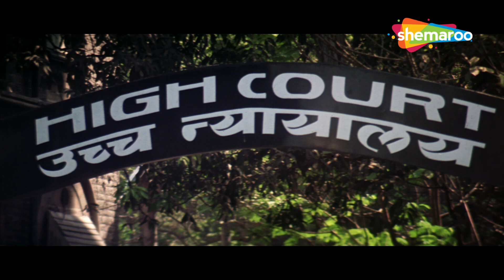Johnny Lever Comedy - अखियों से गोली मारे | Hadh Kar Di Aapne | जॉनी लीवर की लोटपोट कॉमेडी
A comedy of errors takes place when Sanjay and Anjali send their friends Raj and Anjali respectively to spy on each other. Raj and Anjali fall in love with each other but back off assuming the other to be married to their friend. When Raj realises that his love interest Anjali is not his friend's wife he tries to meet her and tell her his feelings, but is shocked to find Anjali engaged to someone else. Will Raj be able to stop Anjali's marriage and tell her the truth?

Movie - Hadh Kar Di Aapne
StarCast - Govinda, Rani Mukerji, Johnny Lever
Director - Manoj Agrawal

त्रुटियों की कॉमेडी तब घटित होती है जब संजय और अंजलि क्रमशः अपने दोस्तों राज और अंजलि को एक-दूसरे की जासूसी करने के लिए भेजते हैं। राज और अंजलि को एक-दूसरे से प्यार हो जाता है, लेकिन वे यह मानकर पीछे हट जाते हैं कि दूसरे की शादी उनके दोस्त से हो गई है। जब राज को पता चलता है कि उसकी प्रेमिका अंजलि उसके दोस्त की पत्नी नहीं है तो वह उससे मिलने और उसे अपनी भावनाएं बताने की कोशिश करता है, लेकिन यह देखकर हैरान रह जाता है कि अंजलि की सगाई किसी और से हो गई है। क्या राज अंजलि की शादी रोक पाएगा और उसे सच बता पाएगा?

फिल्म - हद कर दी आपने
स्टारकास्ट - गोविंदा, रानी मुखर्जी, जॉनी लीवर
निर्देशक-मनोज अग्रवाल

Bollywood Comedy
Follow us on: